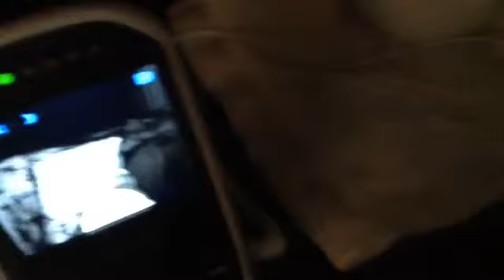FNAGC night 1 part 1